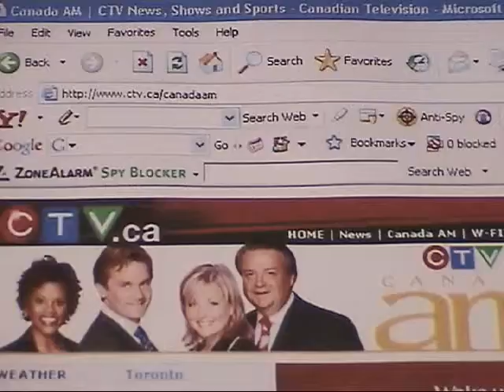CTV's Canada AM gets "sited"